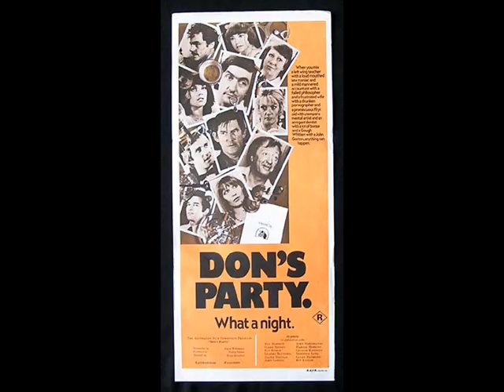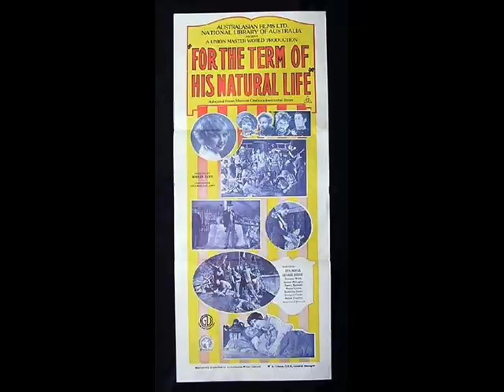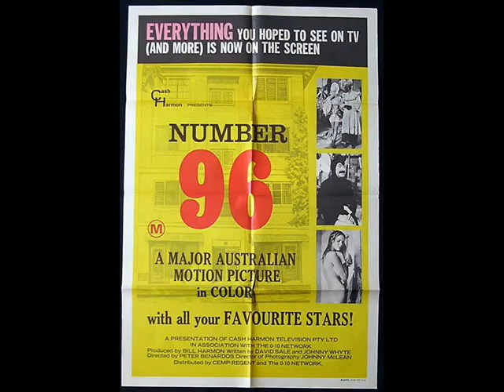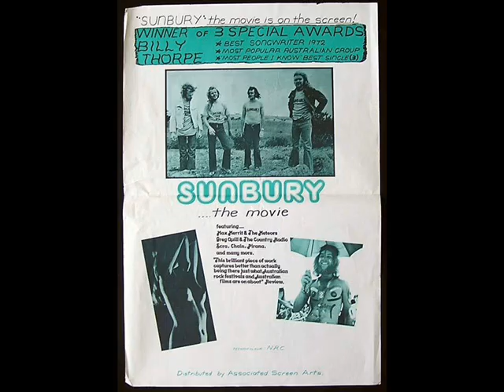MOVIE POSTERS - The Australian Cinema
Original Movie Posters for Australian Films. Some of the classics of the Australian cinema including rare titles like Wings of Destiny - see the full selection